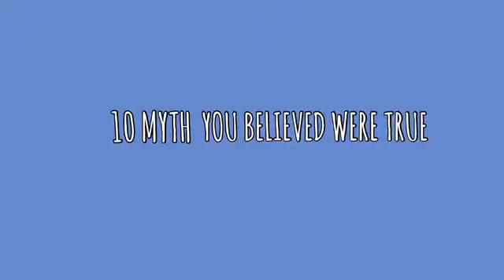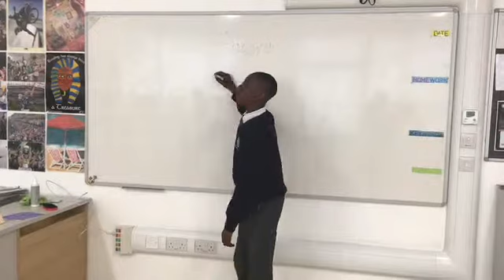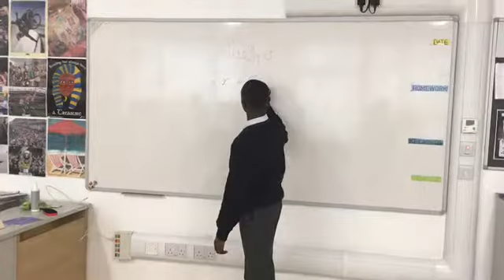10 Myths you wished were true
Reel Life Science Project by Jason, Emmanuel, Brandon, Philip and Edward.